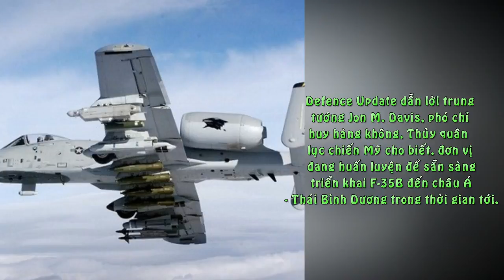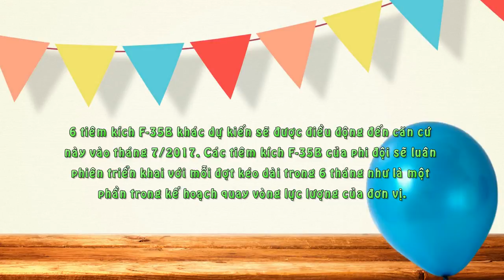Mỹ Đưa F-35B Đến Nhật Bản Vào Năm 2017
Thủy quân lục chiến Mỹ đang xem xét kế hoạch triển khai tiêm kích tàng hình F-35B đến căn cứ Iwakuni, Nhật Bản vào năm 2017.

Defence Update dẫn lời trung tướng Jon M. Davis, phó chỉ huy hàng không, Thủy quân lục chiến Mỹ cho biết, đơn vị đang huấn luyện để sẵn sàng triển khai F-35B đến châu Á - Thái Bình Dương trong thời gian tới.

Theo kế hoạch, phi đội viễn chinh VMFA-121, biệt danh “Green Knights” có trụ sở tại căn cứ Yuma, bang Arizona sẽ chuyển đến Nhật Bản. 10 tiêm kích F-35B cùng các phi công triển khai tại căn cứ Iwakuni, tỉnh Yamaguchi, Nhật Bản vào tháng 1/2017.

6 tiêm kích F-35B khác dự kiến sẽ được điều động đến căn cứ này vào tháng 7/2017. Các tiêm kích F-35B của phi đội sẽ luân phiên triển khai với mỗi đợt kéo dài trong 6 tháng như là một phần trong kế hoạch quay vòng lực lượng của đơn vị.

VMFA-121 là đơn vị đầu tiên của quân đội Mỹ đưa tiêm kích F-35 vào hoạt động. Đơn vị đã nhận được 10 chiếc F-35B (phiên bản cất, hạ cánh thẳng đứng) vào tháng 8/2015.

Ngoài ra, F-35B cũng sẵn sàng để triển khai trên tàu đổ bộ tấn công trong thời gian tới. Bên cạnh đó, Không quân Mỹ cũng có kế hoạch điều động phi đội F-35 đến căn cứ không quân Lakenheath, Anh vào năm 2020.

Tiêm kích tiến công kết hợp JSF F-35 dự kiến sẽ ra mắt công chúng quốc tế tại triển lãm hàng không Farmborough Airshows diễn ra vào tháng 7 tại Anh. Đây là lần đầu tiên F-35 bay biểu diễn tại một cuộc triển lãm bên ngoài nước Mỹ.